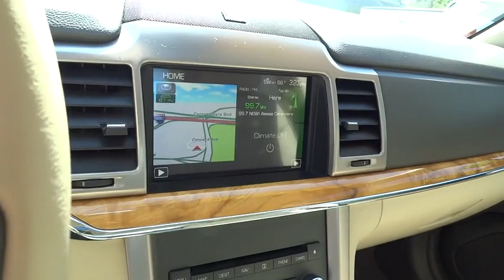2012 Lincoln MKZ Walnut Creek, East Bay, Dublin, Concord, Livermore, CA L619A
2012 Lincoln MKZ

Pwr heated mirrors -inc: chrome accent caps  security approach lamps  integrated spotter mirrors  memory  driver-side electrochromic,SYNC voice-activated communications & entertainment system -inc: Bluetooth capability  USB port  audio input jack  911 assist  vehicle health report  turn-by-turn navigation  real-time traffic  AppLink,Leather wrapped shift knob,AM/FM stereo w/6-disc CD/MP3 changer -inc: (9) speakers  aux input jack  SIRIUS satellite radio w/6-month pre-paid subscription *Satellite radio N/A in Alaska or Hawaii*,Leather wrapped tilt/telescopic steering wheel -inc: wood accents  speed control  redundant audio controls,Bridge of Weir leather trimmed seats,10-way pwr heated/cooled front bucket seats -inc: 2-way pwr lumbar  driver seat memory,Pwr 4-wheel ventilated disc brakes,4-wheel independent suspension,4-wheel anti-lock brakes (ABS),Tire pressure monitor system (TPMS)